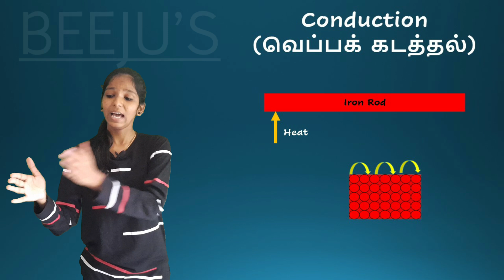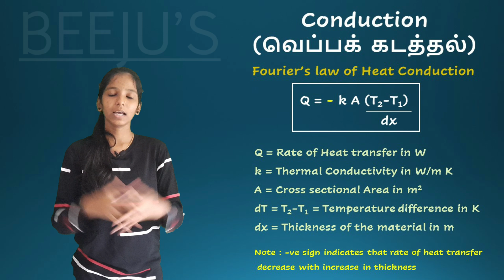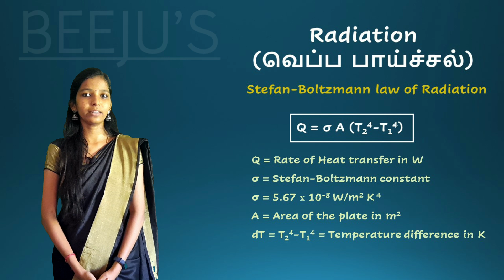MODES OF HEAT TRANSFER | Conduction , convection and radiation | SAC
The video is about to know the modes of heat transfer

How the heat is transmitting from one place to other place and their types will be discussed here

This video describes the next level of understanding.

Chapters:
0.00 Introduction to the Video
0.40 Heat Conduction
1.94 Heat Convection
3.15 Heat Radiation
4.75 Conclusion to the Video

Cast
Ajith Kumar, Kiruthika

Thanks for the support by team members

Vigneshwar, Jayapriya, Pooja, Arvindh Kumar, Srimuthukumaran, Balaji

Concept & Editing - Ajith Kumar & Vignesh

Special Thanks to Saminagu

Category
Education